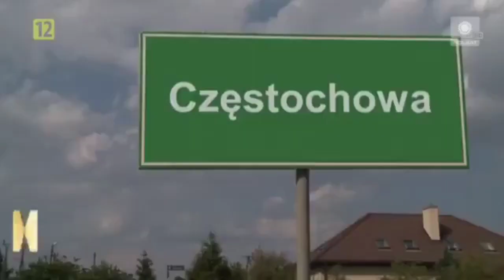Trudne sprawy - Dariusz nie ma szansy na związek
Użyto: Sobel & sanah - Cześć, jak się masz,  EKIPA - 3KIPA
0:00 Początek
0:19 Dariusz wbija na chatę i mówi dobry wieczór
0:48 Karolina znalazła chłopaka
0:56 Dariusz zostaje wywalony z kawiarni bo ciągle prosił o piwo
1:21 Dariusz nie posłuchał się chłopaka Karoliny
1:45 Kolejne dobry wieczór tym razem u mamy Karoliny
1:56 Karolina wbija do domu Dariusza
2:48 Kolejne Kolejne dobry wieczór
3:13 Rozprawa sądowa
3:40 Dariusz płacze